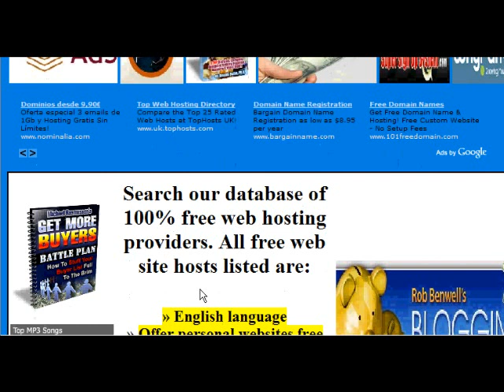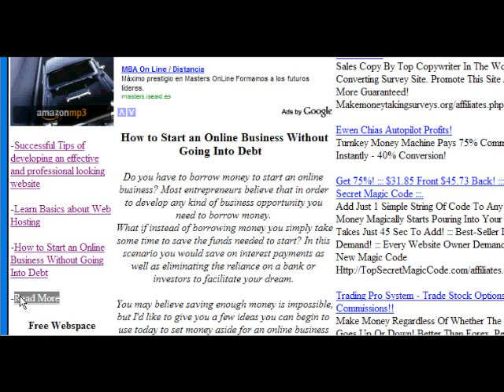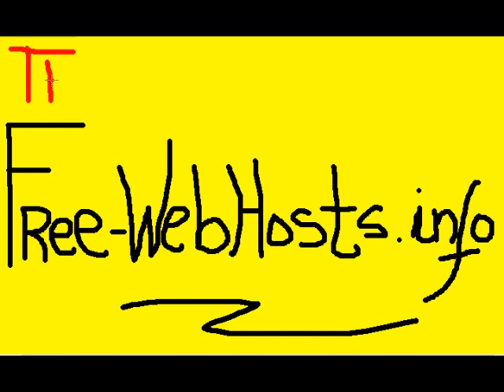Free-Webhosts.info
Directory of free webspace providers with reviews and searchable database of totally free web space hosts offering free personal websites in English.